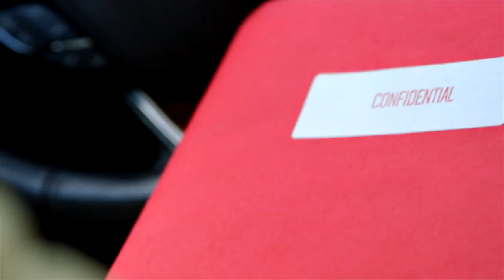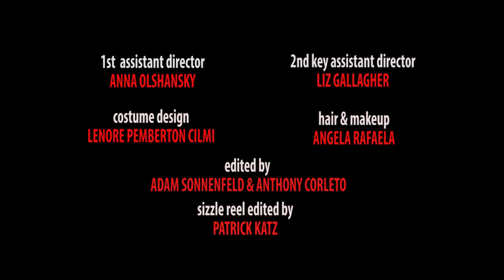2015 The Pepper Project Trailer